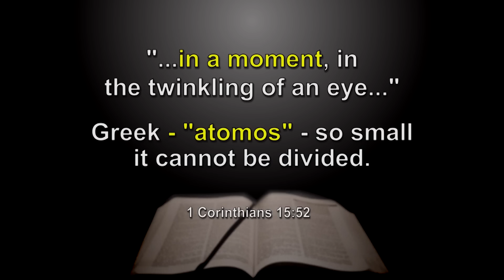How quickly will the rapture take place?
From the series, The Biblical Case For the Rapture of All Christians